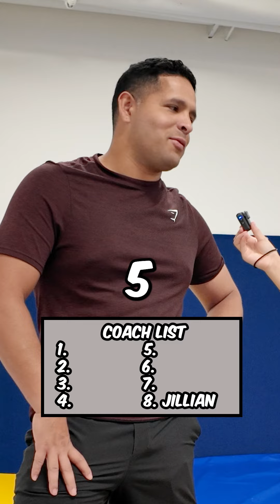She asked me to rank coaches 1-8!